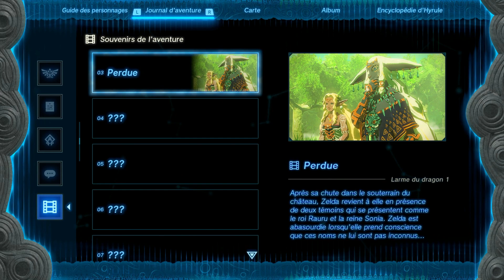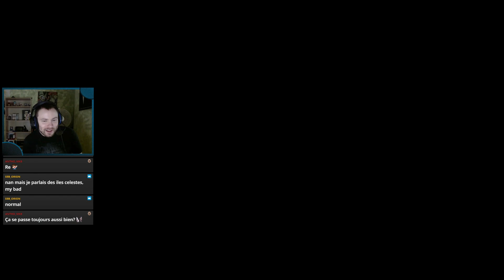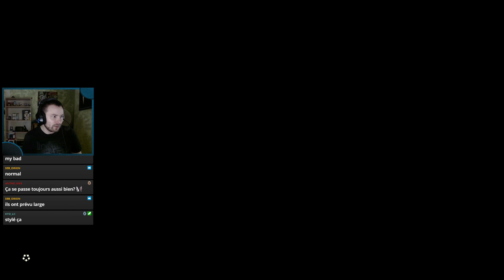IMPA ET LE PREMIER GÉOGLYPHE | ZELDA TEARS OF THE KINGDOM #24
24ème épisode de tearsofthekingdom ! Après avoir retrouvé Impa, nous allons enfin voir ce que recèle ces Géoglyphes !

•► Musiques utilisées :

→ Tears of the Kingdom Main Theme + Final Trailer | EPIC REMIX | The Legend of Zelda

•► Pour me suivre et me soutenir :

→ Battle.net : Linkos# 2845
→ ID Discord : Linkos# 8219
→ CA Switch : SW 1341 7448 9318
→ NNID : NikoS59